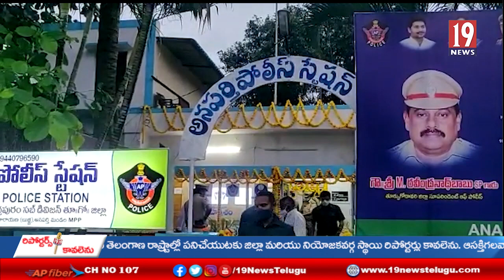అనపర్తి ,బిక్కవోలు పోలీస్టేషన్ లను పరిశీలించిన జిల్లా ఎస్.పి .రవీంద్రనాధ్ బాబు తూ.గో.జిల్లా